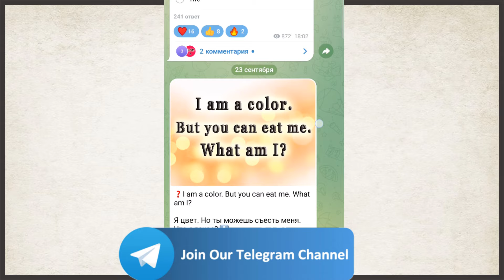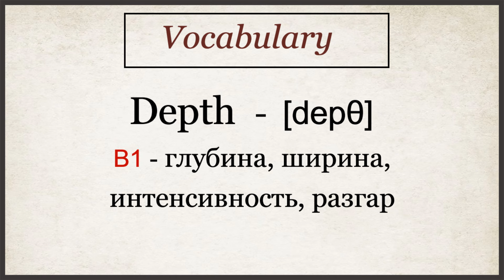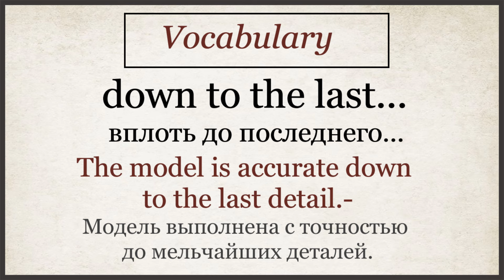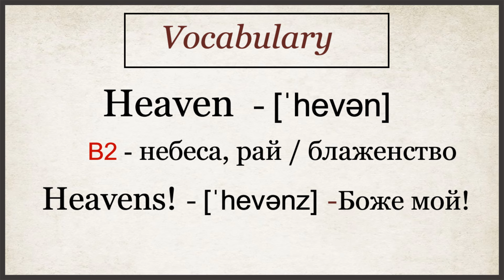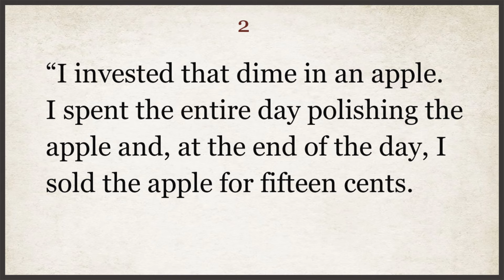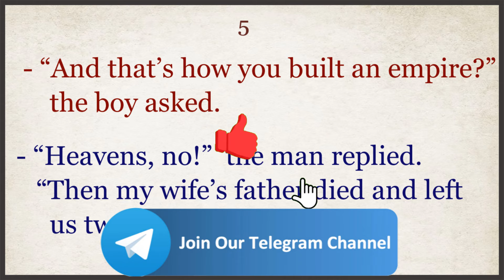😀Учите English с Анекдотами в 2 раза быстрее / Intermediate Level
06:00 - Прослушать без перевода.